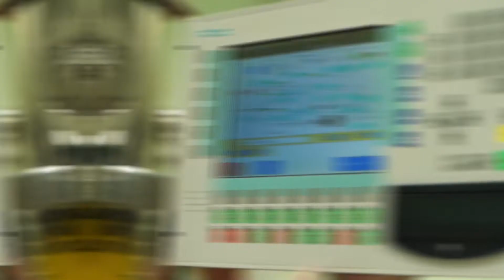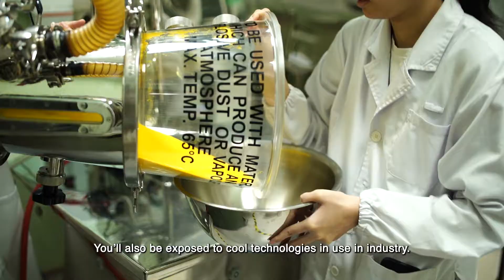Pharmaceutical Science | FOS@CHS Major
We bring medicines from the bench to the bedside.